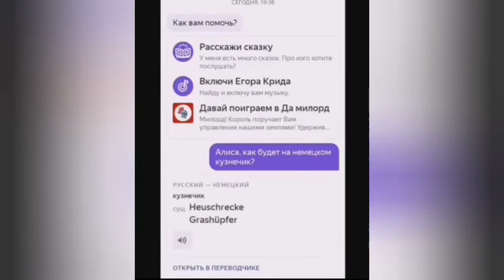Хуй шрека, кузнечик на немецком